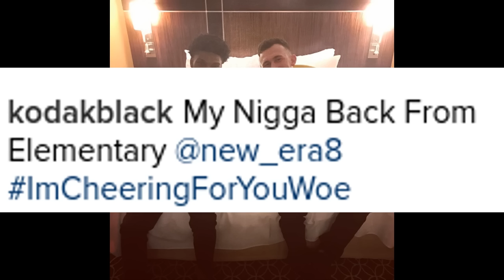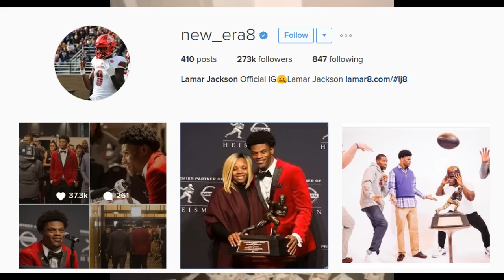600 Breezy FEELS GUILTY ABOUT RONDONNUMBANINE! Maine SPEAKS WITH 21 DESPITE 22 SAVAGE BEEF!